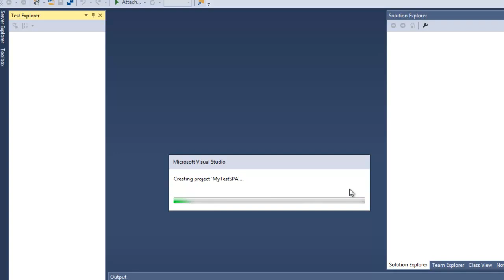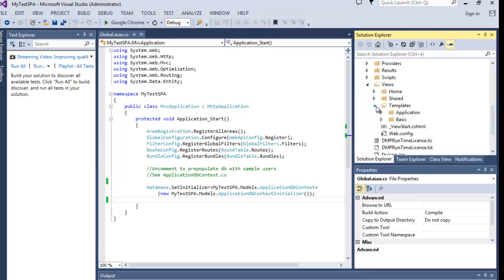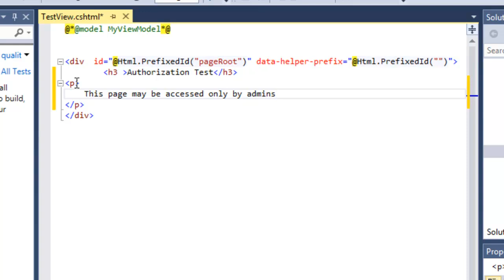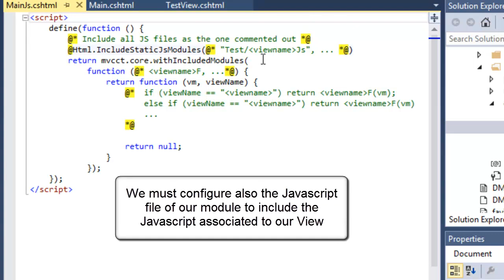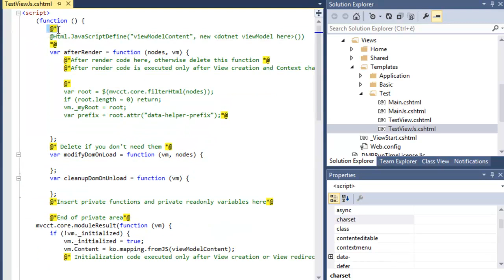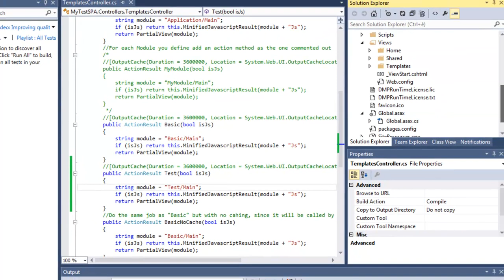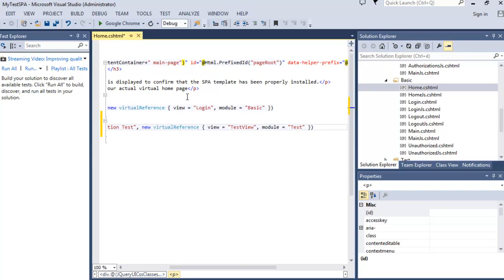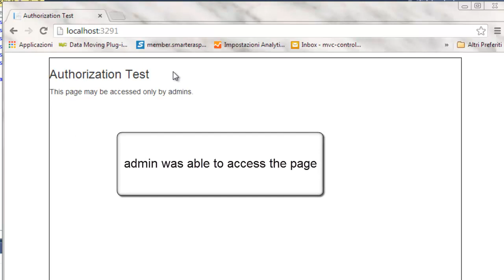Buildind a Single Page Application in 15 minutes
Building a Single Page Application with the Visual Studio Templates of the Data Moving SPA Framework.